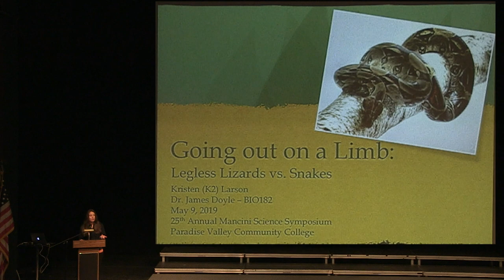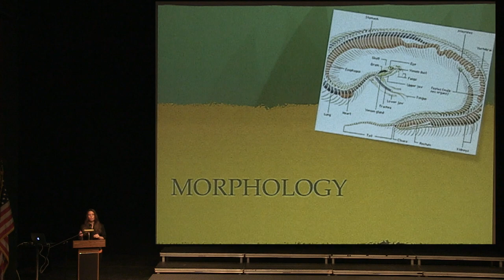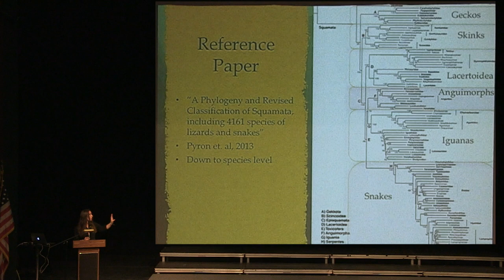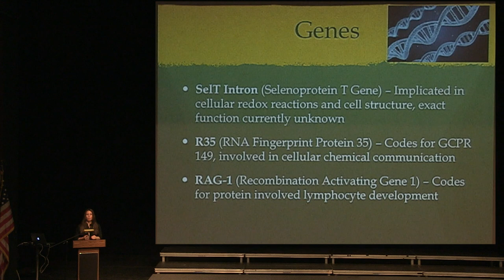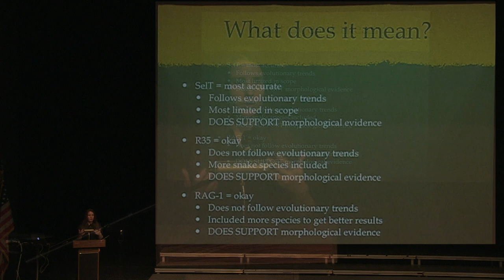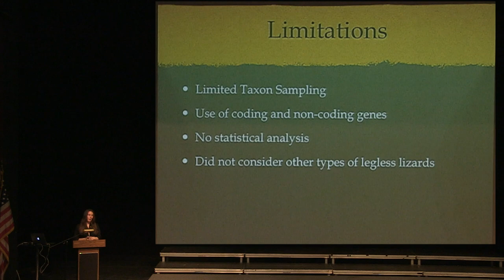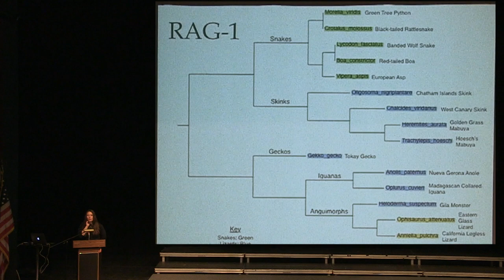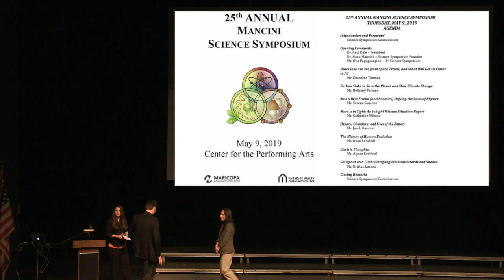Going out on a Limb: Legless Lizards vs. Snakes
K2 Larson presents Going out on a Limb: Legless Lizards vs. Snakes at the 25th Annual Mancini Science Symposium.